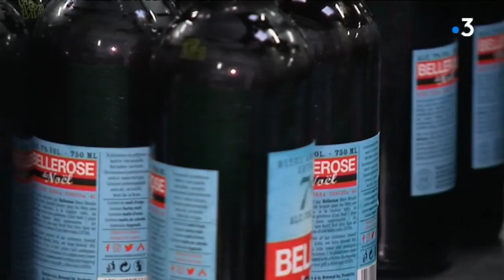Saint-Amand : les dernières bières de Noël sont mises en bouteille